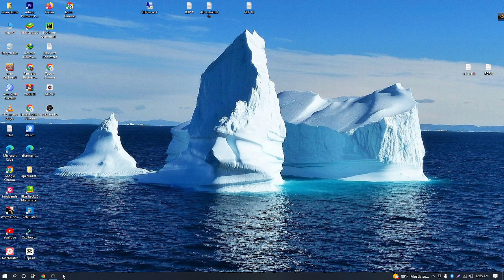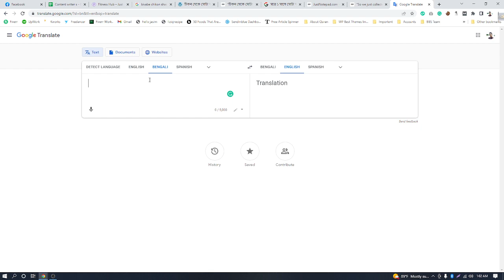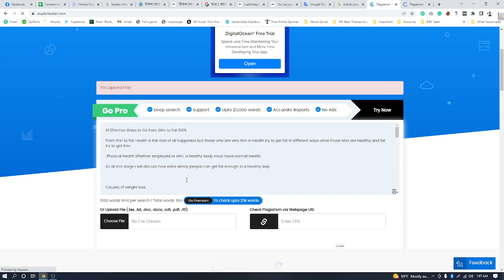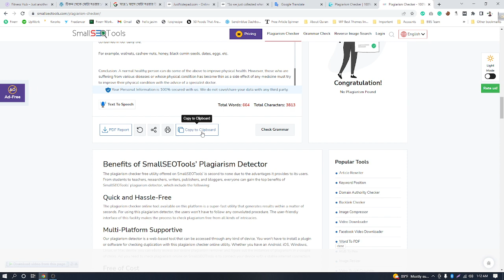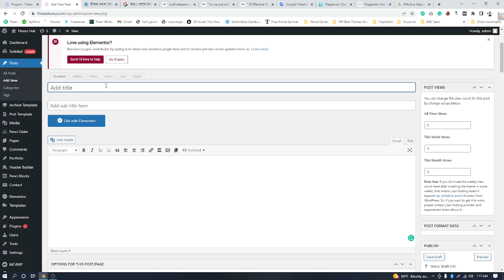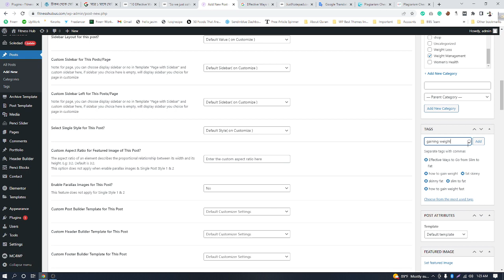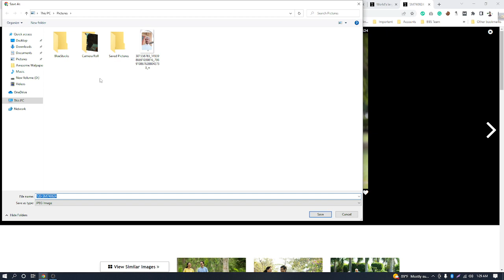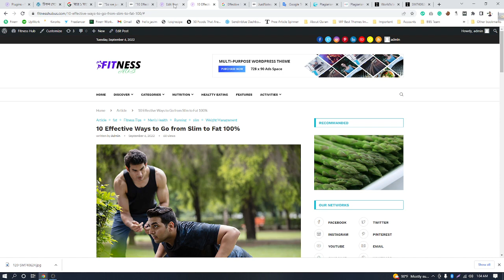How to write unique article || Article writing tutorial || English content writing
In this video, I've shown you how to write unique English article.

content writing tutorial for beginners, content writing, unique articles in 5 minutes, unique article for, Earn money online writing article and content. article writing